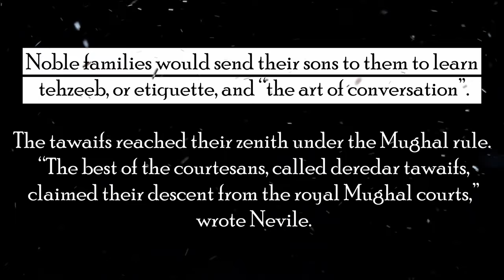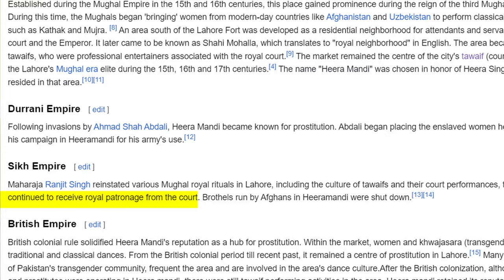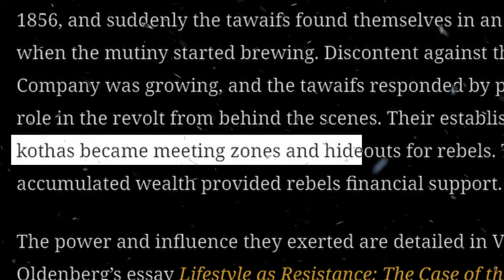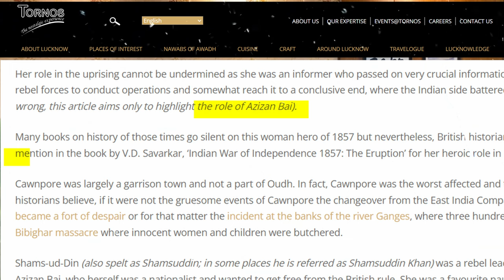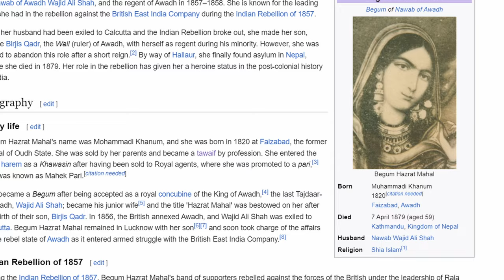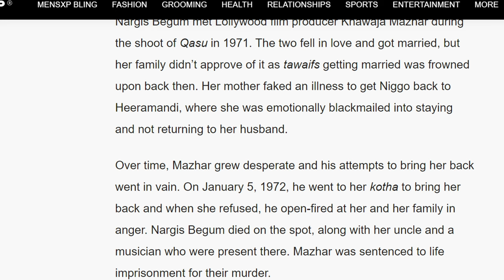The Untold Story Of HEERAMANDI ? | Dark History OF TAWAIF | तवायफ का Gandhi Connection?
In This Video We Will Explain The Hidden And Untold Story OF Heeramandi Series.
How Tawaif Of Heeramandi Help In freedom Movement
Chapters:
00:00 Intro
00:50 History Of Lahore Heeramandi
02:07 Why Royal Noble Send There Children To Tawaif
03:30 Fall Of Tawaif Culture
04:20 Role Of Tawaif In Indian Freedom Movement
07:29 Heeramandi Series

Heeramandi: The Diamond Bazaar, The Real Story of Heeramandi, History of Heeramandi, Warrior Tawaifs, Heera Mandi ki Real Story, Heeramandi Web Series Netflix

Documentary
Fact Desi
Hindi
indian youtuber